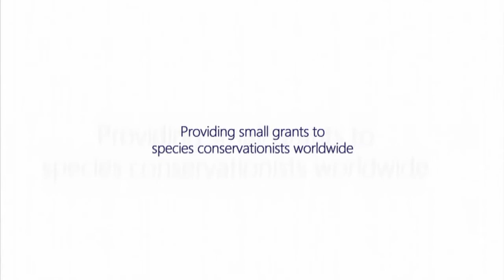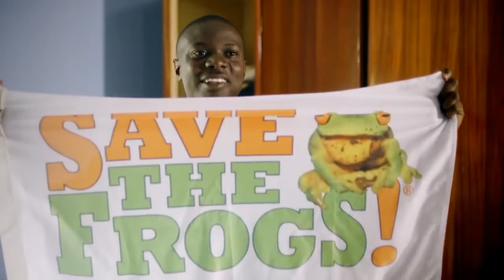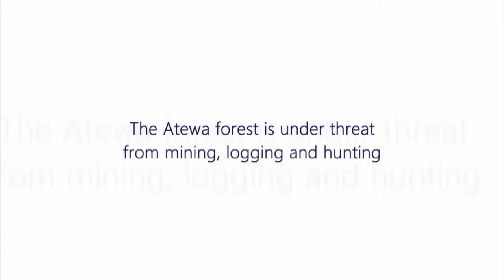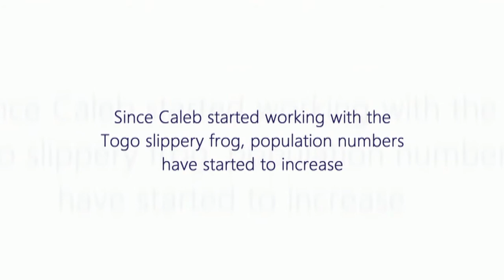Conserving Ghana's Togo Slippery Frog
A short documentary about saving the Togo slippery frog from extinction in the Atewa forest in Ghana